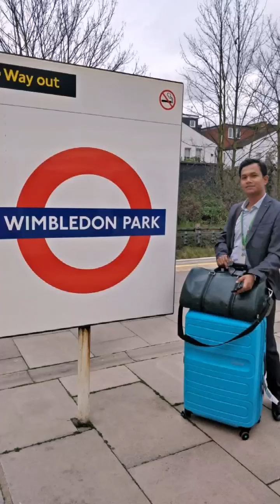Underground in The UK, London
Life is easy when you have convenient ways to commute and we loved The UK underground services.
Underground The UK, London
For a traveller it's very important to know how to commute while we are a foreigner in a native land.
We always used underground though we we took once Bus.
The underground made our life very easy. We were in Wembeldon in the morning and very next time we were in city centre. To execute every plan it was underground that helped us commute.
And here I present a glimpse of underground in The UK, London.